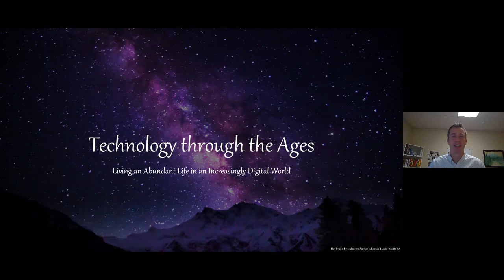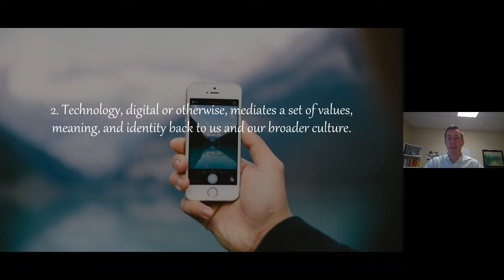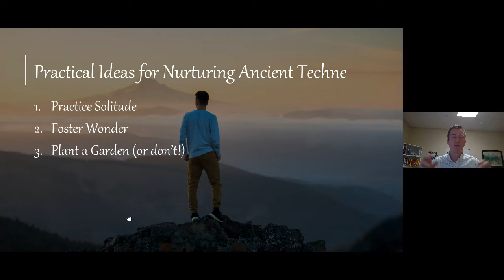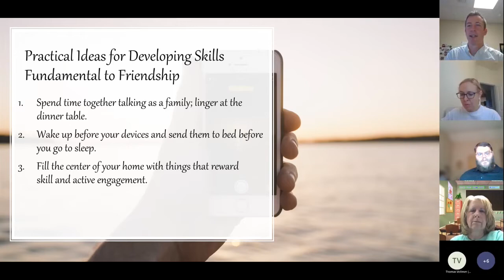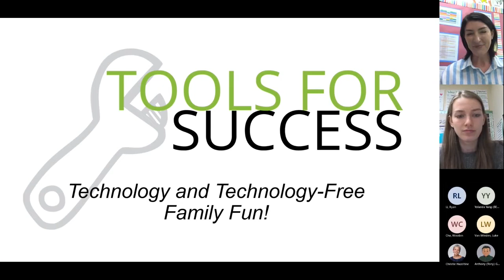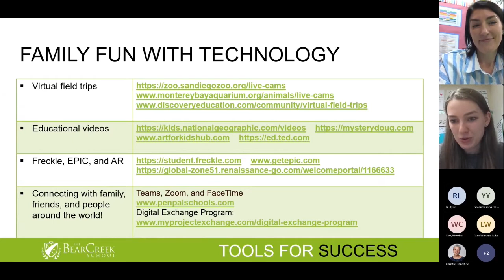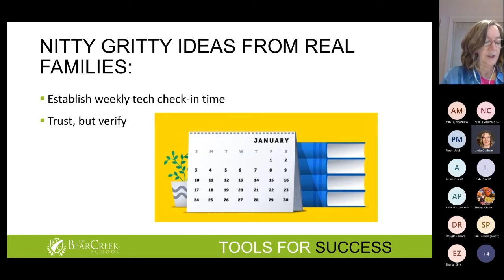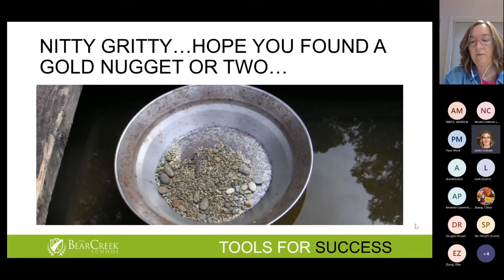Tools for Success Technology Through the Ages with Breakouts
UPDATED (to resolve glitchiness): Delve into the positive purposes of (and problems with) technology from a Christian worldview. Bear Creek's Middle School Dean of Students Nathan Pettit will lead the conversation. This recording includes all three breakout sessions with discussion about the impact of technology on friendship and family time as well as important information on parental controls. Intended audience: parents with students in preschool through grade 12.

0:00 Keynote

46:32 Building Friendships in a Digital Age with Nathan Pettit and Kevin Davison

1:16:25 Technology and Technology-Free Family Fun with Amanda Gratton and Kara Morris

1:46:34 Nitty Gritty of Parenting with Technology with Linda Graham